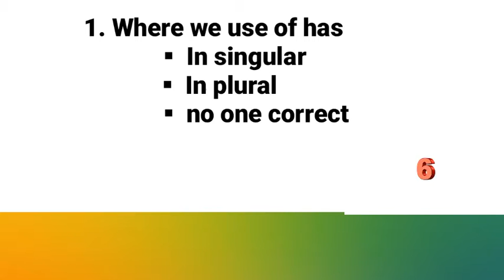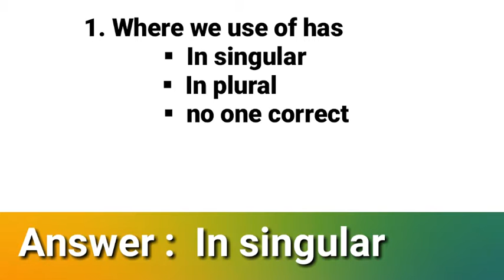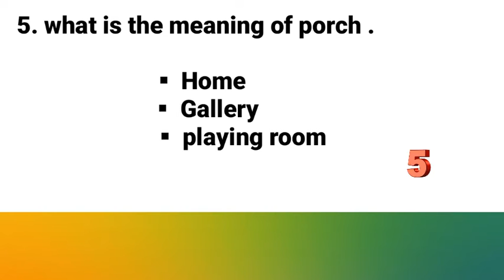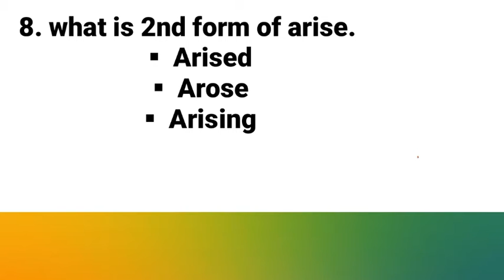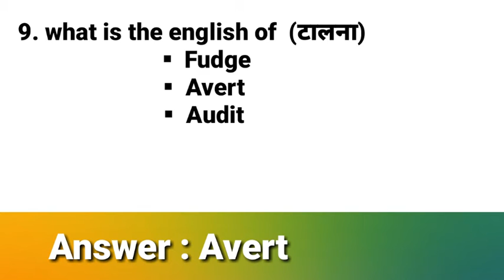#15 ,english quiz questions and answers ll English पढ़ते हो तो इस 10 सवाल का जवाब दे कर बताओ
IN THIS VIDEO WE DISCUSS QUIZ RELATED TO ENGLISH AND I HOPE YOU WIL SCORE WELL IN QUIZ TEST .

ATTENTION - GOOD NEWS:

# the most important thing that any person have any problem in grammar rules then please write in comment because then our channel provides notes which is in form if pdf and this notes provides those people who write in comment their problem. The notes very easy way explained.
+ Examples for better understand.

# The second important thing that any person interested in reading inspirational things or motivational things which inspire lots of, Then we have something for you :

◇ Click  the link for reading the motivational and inspirational things you can say it is a book which is available on amazon so hurry visit and read the amazing thing which named of book  " Yes I Can Do" .

WRITE IN COMMENT YOUR SCORE AND WHAR TYPES OF MISTAJE HAVE YOU DONE ..

 It is good background music .

IF YOU INTERESTED IN GIVEN LINK CAN VISIT LINK ;

quiz questions and answers in english,
test your knowledge in english,
best questions of quiz in english,
10 quiz questions and answers,
quiz,
quiz questions,
the best quiz questions,
English पढ़ते हो तो इस  10 सवाल का जवाब दे कर बताओ

thanks